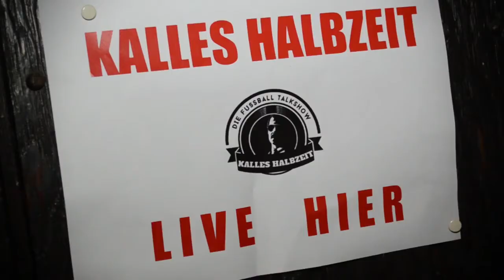Geballte Fußballprominenz - Kalle Schwensen lädt zu Hamburgs neuem Fußballtalk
Am Montagabend war es soweit: Der brandneue Hamburger Fußball-Amateurtalk „Kalles Halbzeit im VERLIES“ feierte seine Uraufführung – und das mit einer illustren Talkrunde. „Die Idee dieser Sendung ist es, dem Amateurfußball eine neue Bühne zu geben“, begrüßte Gastgeber Kalle Schwensen die Zuschauer und erklärte den Hintergrund der Show, die ein gemeinsames Projekt der Hamburger Medien – ELBKICK.TV, FussiFreunde Hamburg, Amateur Fussball Hamburg – in Zusammenarbeit mit „MY-BED.eu“-Inhaber Michael Funk ist.

In der Premieren-Sendung freuten sich „Kiez-Legende“ Kalle Schwensen und Moderator Niklas Heiden über den Besuch von Eric Agyemang (Wedeler TSV), Marcus Marin (ehemaliger St. Pauli-Retter), Elard Ostermann (Neu-Trainer der TuS Dassendorf) und Manfred Kaltz (HSV-Ikone).